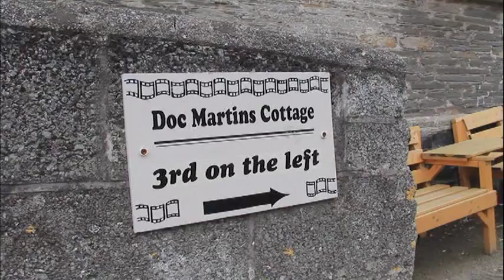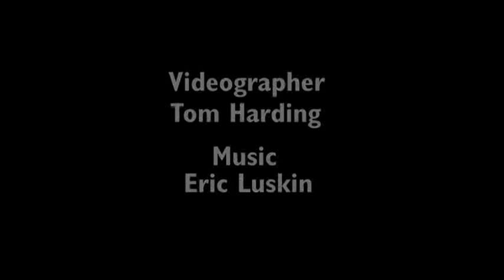On The Location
Behind the scenes of Doc Martin on location